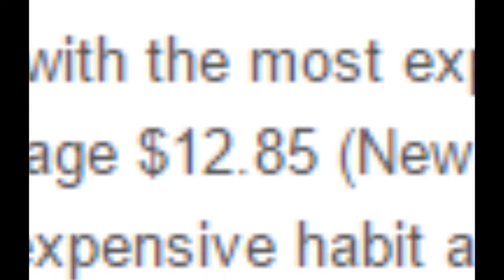Ciggies of Men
mate finish ur fucking darts cunt

Movie - Children of Men (2006)